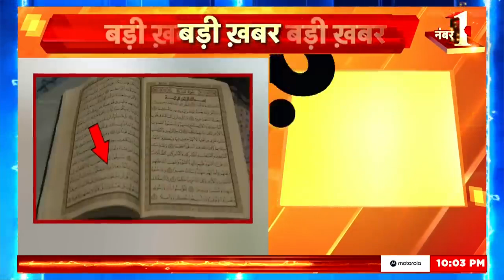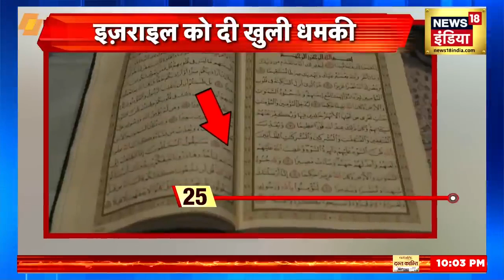Israel ने किस शहर में की सबसे बड़ी कार्रवाई ? Gaza | Hamas | War | News18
Big news came related to Israel's biggest operation in Southern Gaza. The Israeli army struck Gaza's second largest city, Khan Yunis, with fierce attacks at the beginning of the year. Israel released the video of these attacks and claimed to have caused huge damage to Hamas. Netanyahu's army has surrounded this city for the last several days